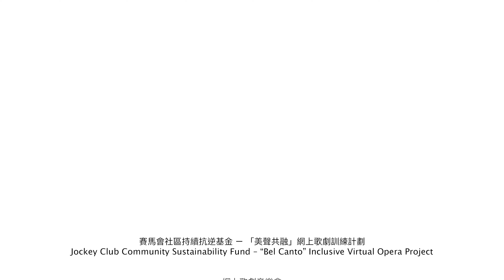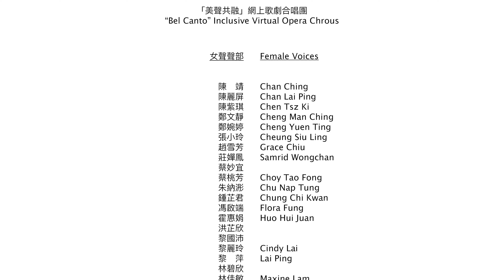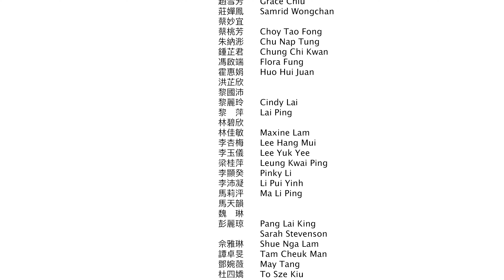「美聲共融」網上歌劇訓練計劃：網上歌劇音樂會 “Bel Canto” Inclusive Virtual Opera Project : Virtual Opera Concert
歷經超過半年的網上歌劇訓練，參加者們首次共聚一堂，以美聲唱法表演五首曲目，希望能透過歌聲帶來快樂之餘，亦希望能透過表演連結不同背景的觀眾。

After more than half a year of online opera training, this is the first time the participants came together to sing five songs in Bel Canto. Through their singing, the participants wish to bring joy, and connect audience from all walks of life.

表演曲目 Performance repertoire:

1.《仙樂飄飄處處聞：Do-Re-Mi 》Do-Re-Mi from the Sound of Music
2.《綠野仙蹤：飛越彩虹》Over the Rainbow from The Wizard of Oz
3.《獅子山下》Under the Lion Rock
4.《卡門：Chœur des gamins 》 Chœur des gamins from Carmen
5.《歡樂頌》 Ode to Joy